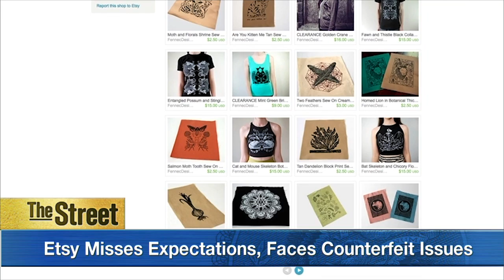Earnings, Revenue Miss at Etsy in its First Earnings Report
Etsy (ETSY) shares were down as much as 18% after it delivered quarterly results that missed expectations. This was the online store's first report since going public. The e-commerce company announced a loss of 84 cents a share on revenue of $59 million. The company says it will increase hiring and spend more on marketing to try to turn things around. Another problem Etsy is facing is counterfeit goods. Analysts say the fake goods are bringing down the business and causing quality sellers to flee the site. Etsy has traditionally not commented on the sale of counterfeit items. Etsy is the 5th most visited online marketplace in the world.